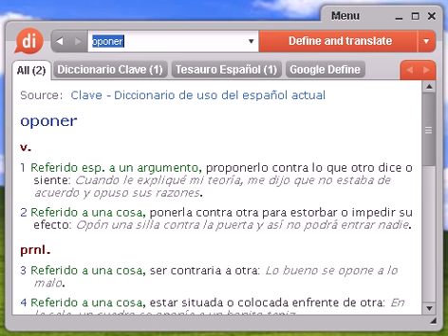Definición de oponer